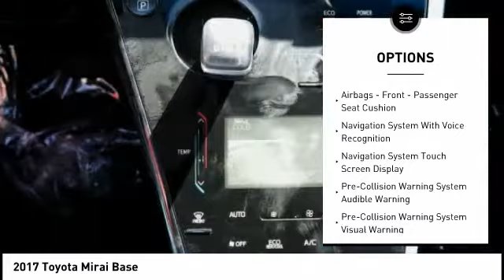2017 Toyota Mirai Orange CA U26987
2017 Toyota Mirai Base

1400 North Tustin Ave.

Don't miss this 2017 Toyota Mirai. It's equipped with great features. You'll want to take this Vehicle home. Make a great choice today.